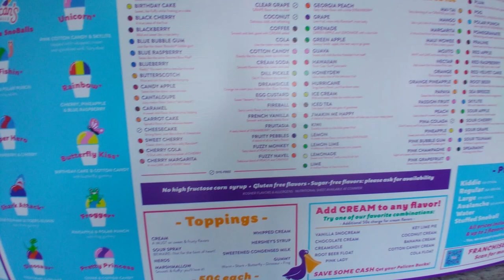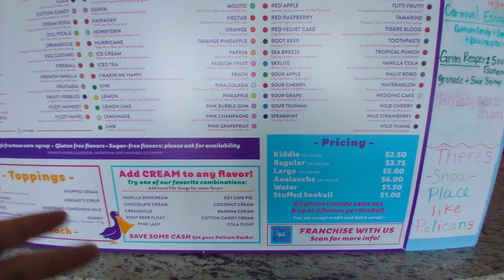Pelican's SnoBalls Ice Cream Shop Review & Taste Test Winter Haven Florida 2023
This is a review and taste test of Pelican's SnoBalls a ice cream shop located at 3064 Cypress Gardens Rd, Cypress Gardens, FL 33884. They have a facebook page,